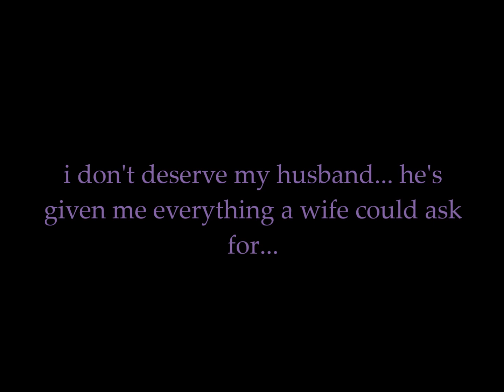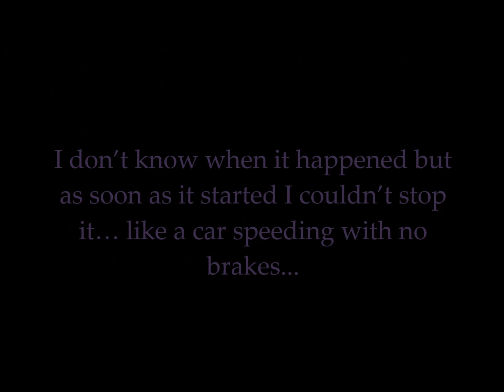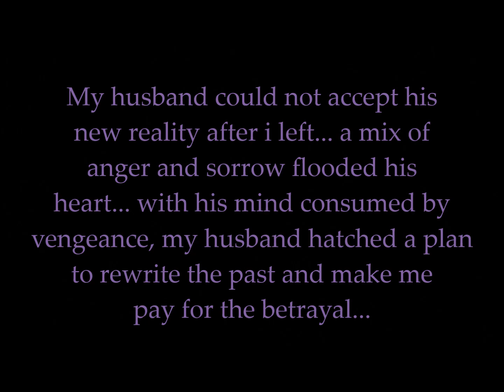Stay 📽 (animated short film) 🎬🎞💍💔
Office love affair, unexpected pregnancy, heartbreak, and revenge... this is Stay if you decide to watch THANK YOU